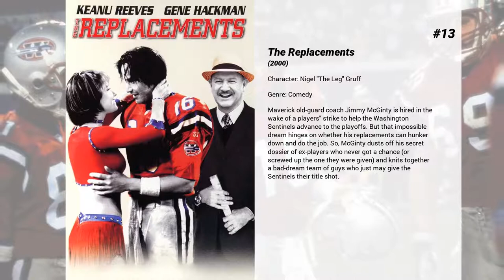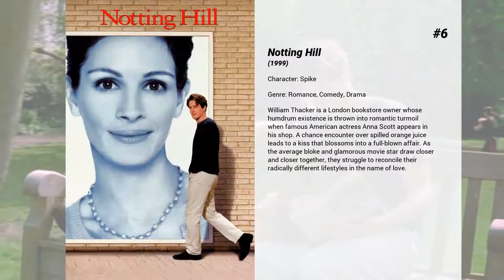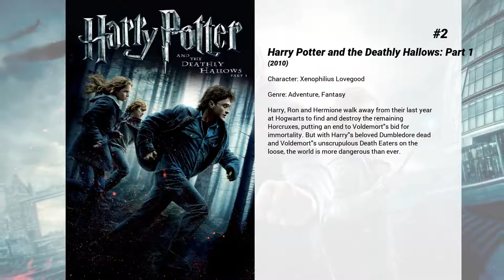Best Rhys Ifans movies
Welcome to... Best Rhys Ifans movies! In our channel you will find hundreds of TOPS and rankings of the best films of all genres, actors and nationalities.

Best Rhys Ifans movies presents...

15. Dancing at Lughnasa
Five unmarried sisters make the most of their simple existence in rural Ireland in the 1930s.

14. Twin Town
Jeremy and Julian Lewis, the "Lewis Twins", are two unruly brothers who terrorise the city of Swansea from the caravan park where they live with their family. When their father, Fatty, is injured while working on a roof for local kingpin Bryn Cartwright, they try in vain to claim compensation. Thus begins a campaign of terror, which local policemen Terry and Grayo are ill-equipped to prevent, involved as they are in a drugs deal with Cartwright.

13. The Replacements
Maverick old-guard coach Jimmy McGinty is hired in the wake of a players' strike to help the Washington Sentinels advance to the playoffs. But that impossible dream hinges on whether his replacements can hunker down and do the job. So, McGinty dusts off his secret dossier of ex-players who never got a chance (or screwed up the one they were given) and knits together a bad-dream team of guys who just may give the Sentinels their title shot.

12. Anonymous
Set against the backdrop of the succession of Queen Elizabeth I, and the Essex Rebellion against her, the story advances the theory that it was in fact Edward De Vere, Earl of Oxford who penned Shakespeare's plays.

11. The Shipping News
An emotionally-beaten man with his young daughter moves to his ancestral home in Newfoundland to reclaim his life.

10. Alice Through the Looking Glass
In the sequel to Tim Burton's "Alice in Wonderland", Alice Kingsleigh returns to Underland and faces a new adventure in saving the Mad Hatter.

9. The Amazing Spider-Man
Peter Parker is an outcast high schooler abandoned by his parents as a boy, leaving him to be raised by his Uncle Ben and Aunt May. Like most teenagers, Peter is trying to figure out who he is and how he got to be the person he is today. As Peter discovers a mysterious briefcase that belonged to his father, he begins a quest to understand his parents' disappearance – leading him directly to Oscorp and the lab of Dr. Curt Connors, his father's former partner. As Spider-Man is set on a collision course with Connors' alter ego, The Lizard, Peter will make life-altering choices to use his powers and shape his destiny to become a hero.

8. Elizabeth: The Golden Age
When Queen Elizabeth's reign is threatened by ruthless familial betrayal and Spain's invading army, she and her shrewd adviser must act to safeguard to the lives of her people.

7. Snowden
CIA employee Edward Snowden leaks thousands of classified documents to the press.

6. Notting Hill
William Thacker is a London bookstore owner whose humdrum existence is thrown into romantic turmoil when famous American actress Anna Scott appears in his shop. A chance encounter over spilled orange juice leads to a kiss that blossoms into a full-blown affair. As the average bloke and glamorous movie star draw closer and closer together, they struggle to reconcile their radically different lifestyles in the name of love.

5. Official Secrets
The true story of British intelligence whistleblower Katharine Gun who—prior to the 2003 Iraq invasion—leaked a top-secret NSA memo exposing a joint US-UK illegal spying operation against members of the UN Security Council. The memo proposed blackmailing member states into voting for war.

4. The Boat That Rocked
The Boat That Rocked is an ensemble comedy, where the romance is between the young people of the 60s, and pop music. It's about a band of DJs that captivate Britain, playing the music that defines a generation and standing up to a government that  wanted control of popular culture via the British Broadcasting Corporation. Loosely based on the events in Britain in the 60's when the Labour government of Harold Wilson, wanted to bring the pirate radio stations under control, enough to see the passage of the Marine Broadcasting Offences Act on 15 August 1967. Also known as "Pirate Radio".

3. Exit Through the Gift Shop
Banksy is a graffiti artist with a global reputation whose work can be seen on walls from post-hurricane New Orleans to the separation barrier on the Palestinian West Bank. Fiercely guarding his anonymity to avoid prosecution, Banksy has so far resisted all attempts to be captured on film. Exit Through the Gift Shop tells the incredible true story of how an eccentric French shop keeper turned documentary maker...